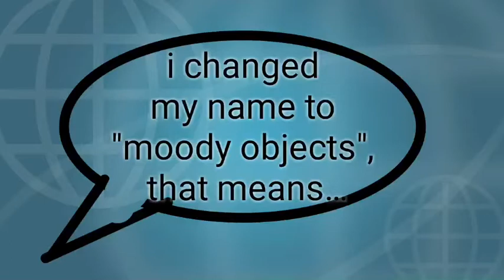change profile pic and name (not clickbait)